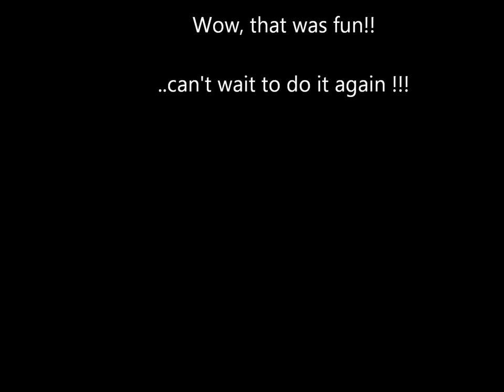SWIFT37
My first flight in the Bright Star SWIFT.. it's basically a foot-launched, tailless sailplane.. it's technically a hang glider, but it's very different from the more common flexible wing.  Instead of an aluminum tube frame braced with cables and covered with sailcloth,  this is a rigid wing with a fully cantilevered structure consisting of a foam/kevlar skin, carbon composite spars, and steel/aluminum hang cage.  This was my first rigid wing hang glider flight in about 3 decades.

Update: I only flew it 3 times in 2 years, due to aging body & other factors.. so I sold it July 31, 2014 .. moving on to other projects, but I'll always have very fond memories of my flights on SWIFT #37 .. may we meet again someday in the skies above!!! ;)